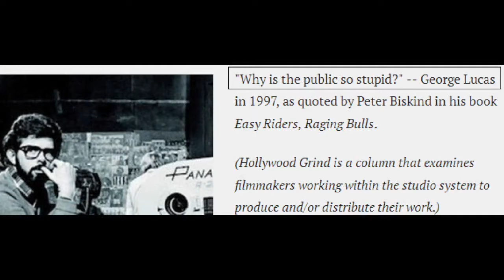Flat Earth Clues In Science Fiction Movies